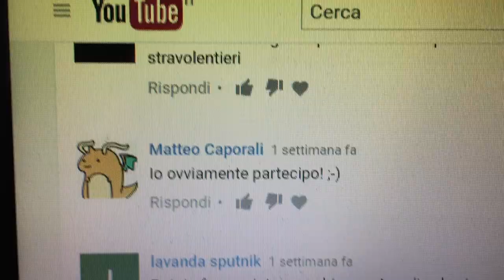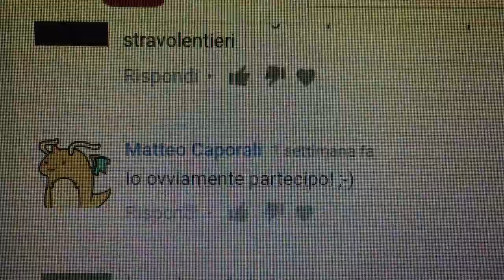PASTA FROLLA INTEGRALE,Vegan al CIOCCOLATO...e LIGHT! + Etrazione Barista Italiano! (dolci)2C+K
265 gr. farina integrale
40 gr. cacao
55 gr. olio di semi
65 gr. zucchero di canna
120 ml. latte di mandorla o nocciola
se vuoi farla senza cacao sostituisci i 40 gr. di cacao amaro con 40 gr. di farina.